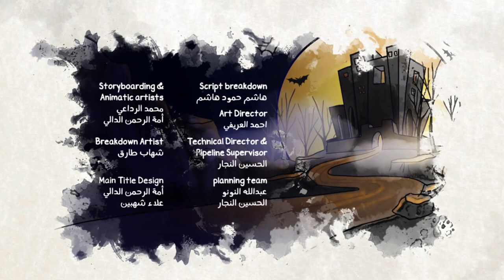Ya Salem Cartoon E11 | مسلسل ياسالم الحلقة 11